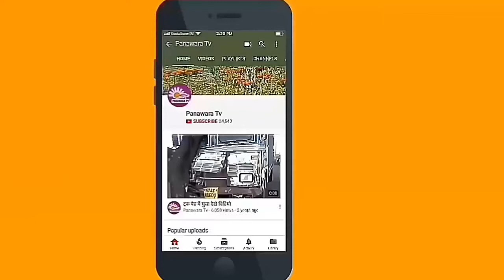धनाऊ। सामुदायिक स्वास्थ्य केंद्र का लोकार्पण शनिवार को संपन्न हुआ।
बाड़मेर/धनाऊ। सामुदायिक स्वास्थ्य केंद्र का लोकार्पण शनिवार को संपन्न हुआ। इस कार्यक्रम में चोहटन विधायक तरूणराय कागा, पूर्व बीसीएमएचओ डॉक्टर कालूराम विश्नोई, डॉक्टर महेंद्र यादव, समाज सेवी मघाराम गोरा, डॉक्टर रविन्द्र यादव सहित कई लोग मौजूद रहे। कार्यक्रम में बतौर विधायक कागा ने कहा कि पहले सुख निरोगी काया धनाऊ के लिये विकास में कोई कसर नही छोड़ी है अस्पताल क्रमोन्नत होने पर इसमे कई सुविधाओ का लाभ आमजन को मिलेगा।
धनाऊ से संजय जैन की रिपोर्ट।